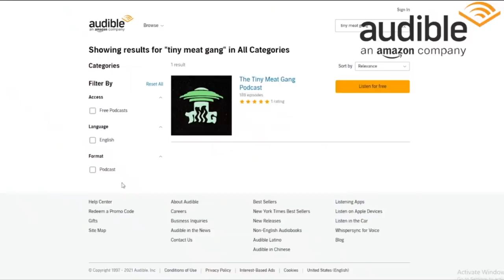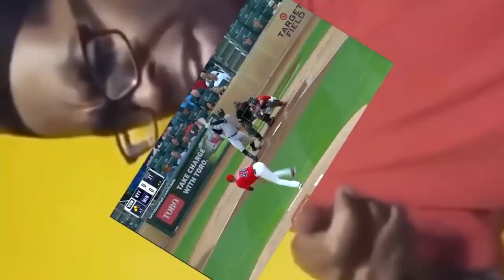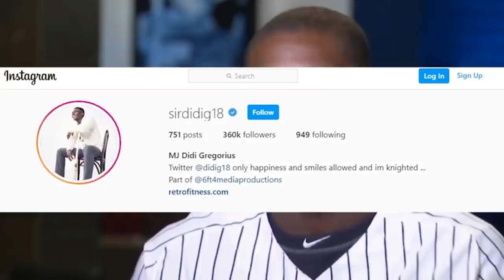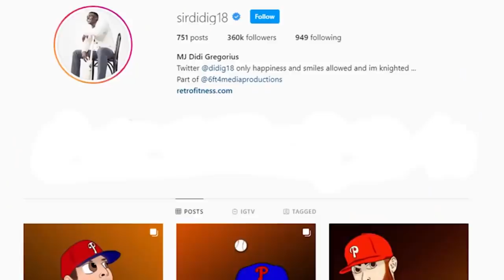Didi Gregorius is The Most Interesting Man in Baseball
Thank you to Audible for sponsoring this video! or text SRS to 500-500 to get started today.

Creator: Fico

Didi Gregorius has been a big league shortstop for nearly a full decade, but baseball is far from his only talent. Off the field, Didi is one of the most fascinating and talented men in the league and you should know why...

Intro 0:00 - 0:45
Audible 0:46 - 1:58
Didi Gregorius 1:59 - 8:37